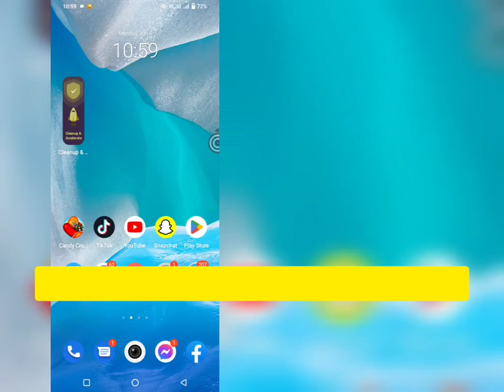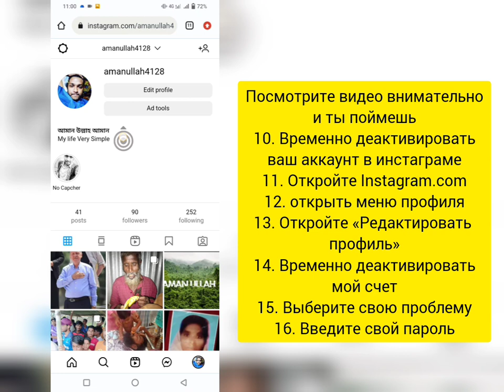Как деактивировать учетную запись Instagram 2023 (после нового обновления настроек)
В этом видео вы узнаете [Как временно деактивировать учетную запись Instagram]. Посмотрите это полное видео и следуйте всем моим шагам, не пропуская. Это супер простой и легкий метод.